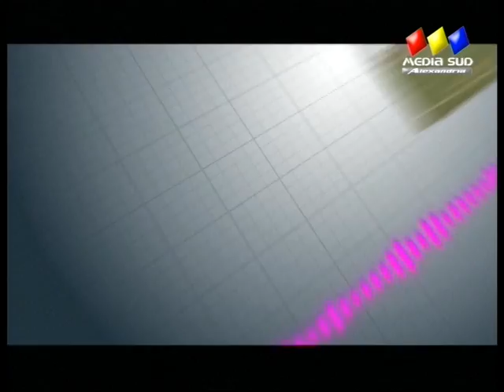Fotbal in sala U15 CS Alexandria Fairplay Bucuresti